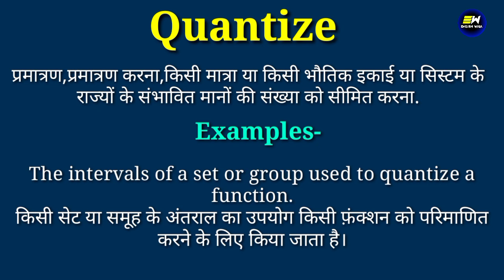Quantize meaning in hindi | Quantize ka matlab kya hota hai | daily use english words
YOUR QUERIES-
Quantize in hindi
Quantize meaning in hindi
Quantize ka matlab
meaning of Quantize
Quantize meaning
Quantize ka matlab kya hota hai
Quantize ka hindi kya hota hai
Quantize का हिंदी में मतलब